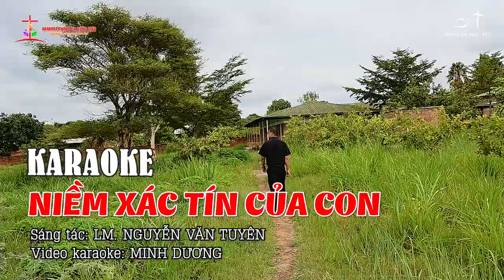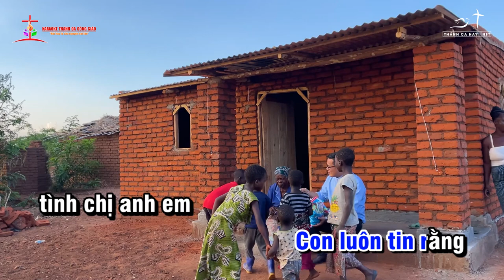KARAOKE - NIỀM XÁC TÍN CỦA CON - Sáng tác: LM. NGUYỄN VĂN TUYÊN - Ca sĩ: TONE NAM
❤️ Ca khúc: NIỀM XÁC TÍN CỦA CON
✍🏼 Sáng tác: LM. NGUYỄN VĂN TUYÊN
👨‍🎤 Ca sĩ: TONE NAM
🎼 Pdf :
©  Copyright: KARAOKE THÁNH CA CÔNG GIÁO